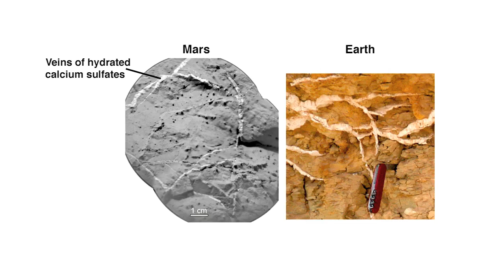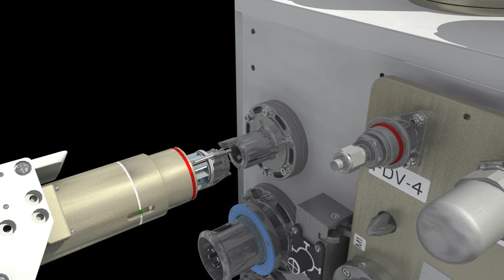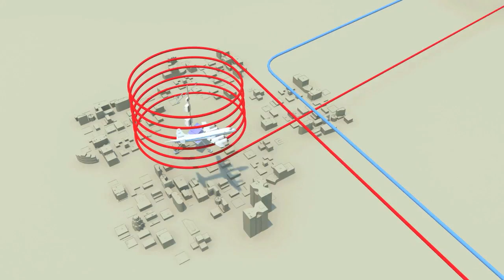Inauguration Weekend on This Week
Two Open Houses at Headquarters in Washington kicked off NASA's participation in the city's Presidential Inaugural activities. Public visitors to the James Webb Auditorium could hear from Administrator Charles Bolden, Deputy Administrator Lori Garver and other agency officials about NASA's current and future plans, programs and missions. Also, Bigelow's BEAM; ESA and Orion; Curiosity Update; Robotic Refueling; Next ISS Mission; Monitoring Air Quality; Draper Medal Winner; and more!